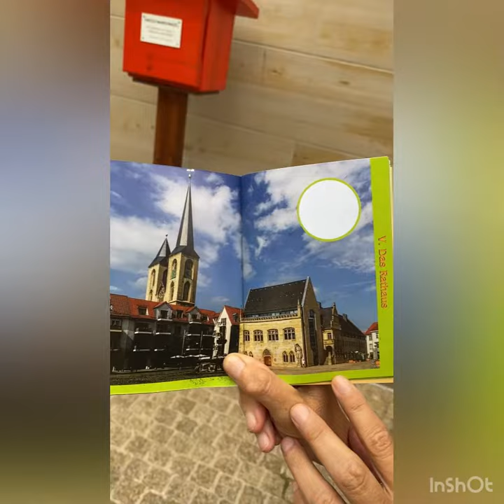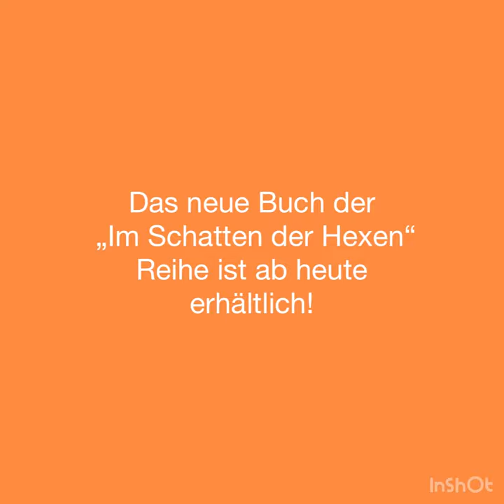Es ist Sommer in Halberstadt (4) - Stempelrunde-Im Schatten der Hexen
Sommerzeit ist Ferienzeit. Warum nicht auch etwas in der eigenen Stadt unternehmen? Wir haben in unserer Sommerserie ein paar Tipps aufgezeigt. Wir wäre es mal mit Boules/Boccia auf dem Domplatz oder Sie machen Jagd auf die Stempel „Im Schatten der Hexen“ Urlaubsfeeling am Halberstädter See oder ein Besuch in unsere Ortsteile. Es gibt so viel zu entdecken! All unsere Tipps haben wir auf Facebook und Instagram weitergegeben.